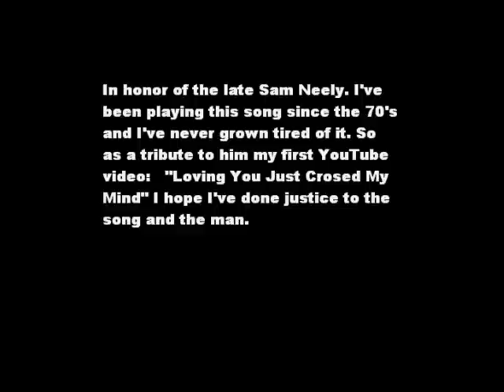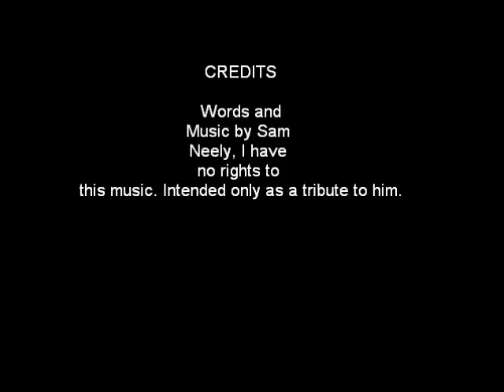LOVING YOU JUST CROSSED MY MIND (Sam Neely Cover)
My rendition of his classic 70's hit